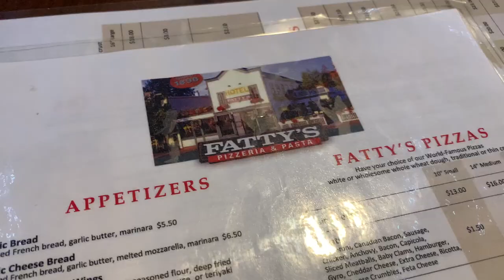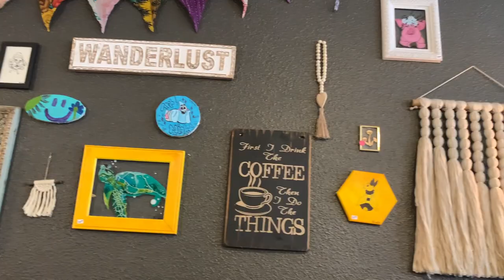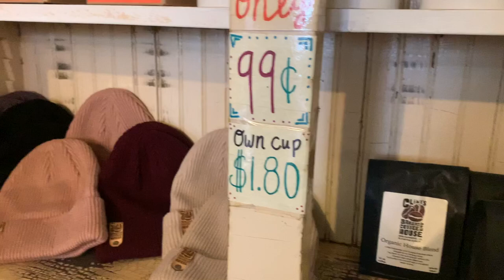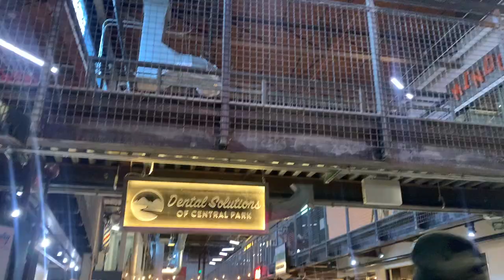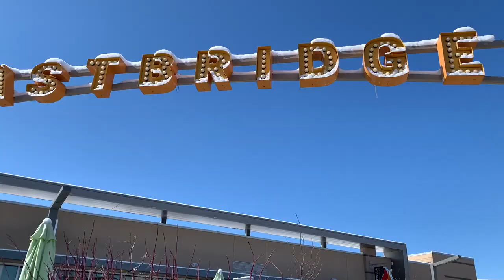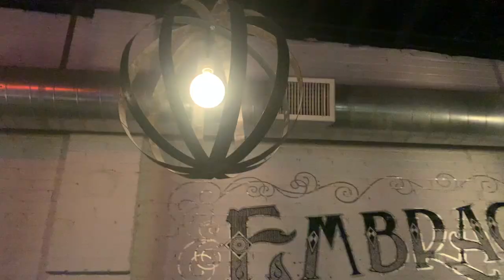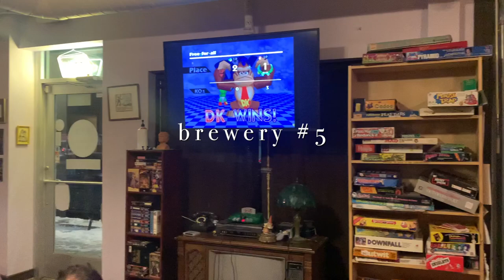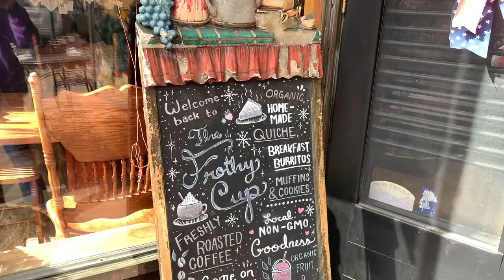TRAVEL VLOG | COLORADO, BRECKINRIDGE, SKIING & SHOPPING